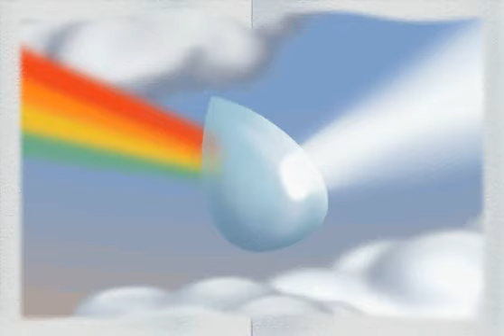Веселка 06 2581